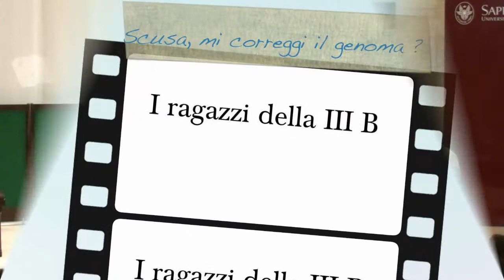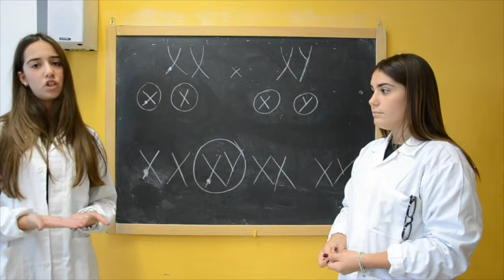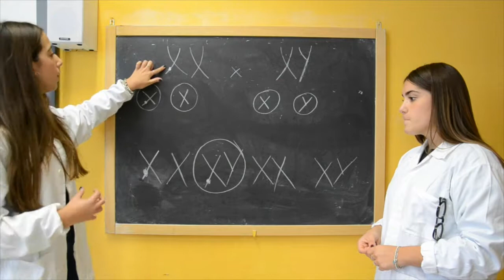FISV Days 2017 - Premiazione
Lo sapevi che è possibile leggere nel genoma di persone vissute nel passato, che le cellule sono capaci di copiare fedelmente un testo di miliardi di caratteri in poche ore e che alcune malattie delle piante possono turbare profondamente l'equilibrio sociale ed economico di un Paese?

Potrai scoprire questo ed altro ancora partecipando ai FISV Days 2017, le giornate formative e di divulgazione scientifica rivolte agli studenti e ad un pubblico di non addetti ai lavori che ti porteranno, attraverso un viaggio nelle Scienze della Vita, a scoprire il mondo dei vaccini, a conoscere i segreti degli antibiotici e a capire come è possibile selezionare alberi più resistenti ai cambiamenti climatici!

Il tutto spiegato in modo semplice e diretto da esperti del settore e scienziati provenienti da Università ed enti di ricerca italiani che per due giorni saranno la tua guida nel meraviglioso mondo delle Scienze della Vita!

I FISV Days 2017 si svolgeranno presso due delle principali Università italiane: il 16 novembre 2017 presso L'Università La Sapienza di Roma e il 24 novembre 2017 presso l'Università degli Studi di Torino.